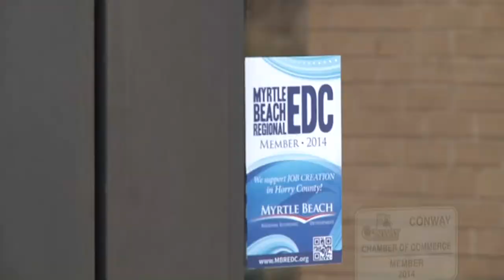Final candidate for president of Regional Economic Development Corp. chosen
The Myrtle Beach Regional Economic Development Corporation has a final candidate to be its new president and CEO, though the finalist will not be named until Friday.